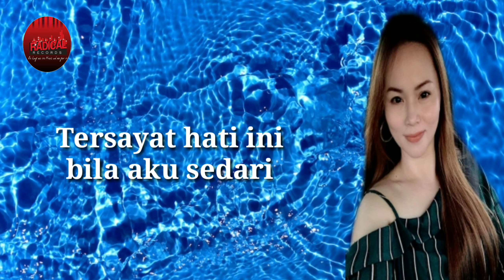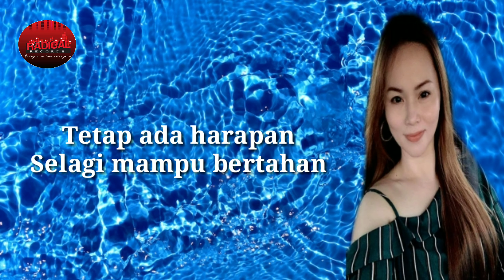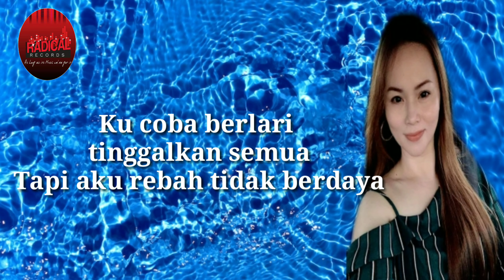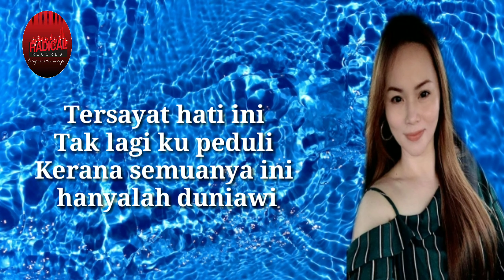IRENE GUSUP-TERSAYAT(KARAOKE)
Lagu&Lirik:Rosli Bin Ahmad
Copyright:Radical Records